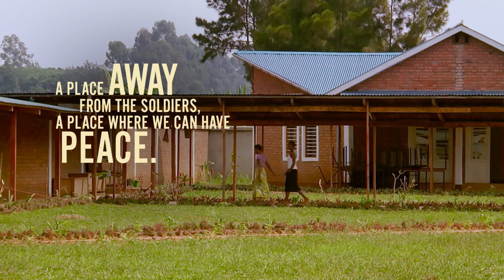City of Joy l Official Trailer l Netflix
"There is a life after all we survived."

In 2011, City of Joy opened its doors in Eastern Congo with the goal of building a peaceful and transformational community for women survivors of violence.

Watch City of Joy - only on Netflix September 7.